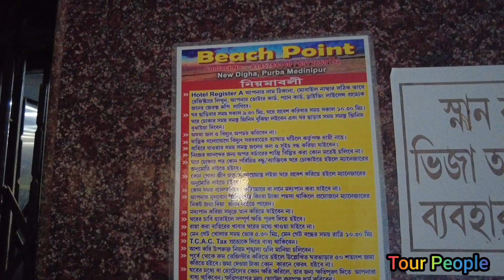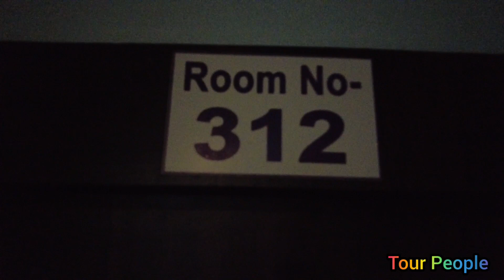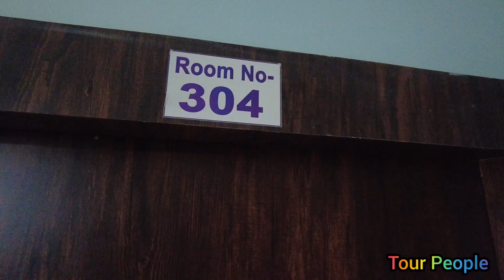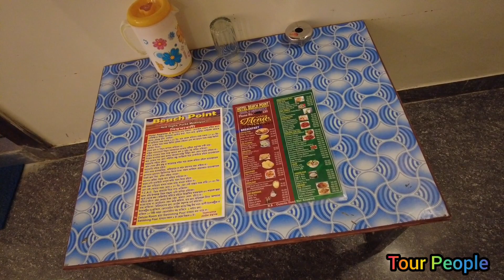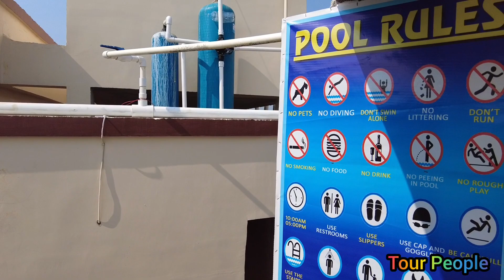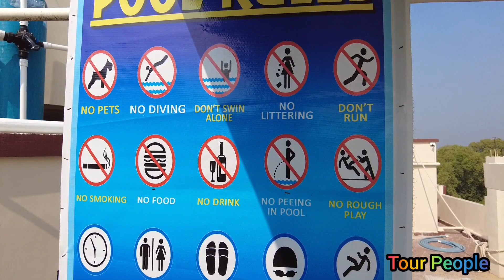Digha Hotel with Rooftop Swimming Pool | Digha Hotel Near Beach | New Digha Cheap Hotel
New Digha Hotel Beach Point

Digha sea beach hotel price
Old digha sea beach hotel
New digha sea beach hotel price
Digha hotel near sea beach under 500
Best hotel near digha sea beach
What are the best hotels with a pool in Digha?
Which hotels with a pool in Digha have free parking?
Digha hotel with swimming pool price
Digha hotel with swimming pool low price
Rooftop swimming pool hotel in digha
Best hotel in new digha with swimming pool
Oyo rooms digha with swimming pool
Goibibo hotel digha
Digha hotel price
Digha bosumoti holiday home
Digha holiday home
Digha holiday home near sea beach
Digha holiday inn
Digha holiday home hotel
Digha holiday home sbi
Digha holiday home west bengal tourism
Digha holiday home kamarhati municipality
Govt. holiday home at digha